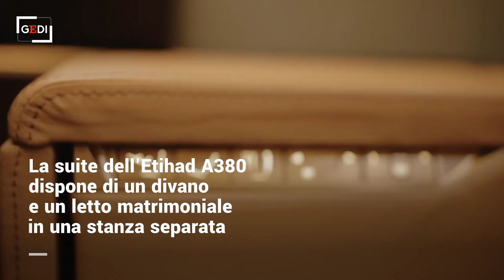Dal maggiordomo personale al letto a gravità zero, ecco le cabine d'aereo più lussuose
Classe economica, prenotazione last minute: cancellate tutto questo e cedete al lusso e al confort. Cosa c'è di meglio di un letto per affrontare un volo transoceanico? .In attesa di poter tornare a viaggiare abbiamo raccolto alcune delle esperienze di volo più confortevoli e lussuose presenti sul mercato: si va dall'appartamento personale con maggiordomo e doccia, alle sedute reclinabili ultra tecnologiche. .Ecco un piccolo assaggio di cosa è possibile acquistare se non si vuole badare a spese.